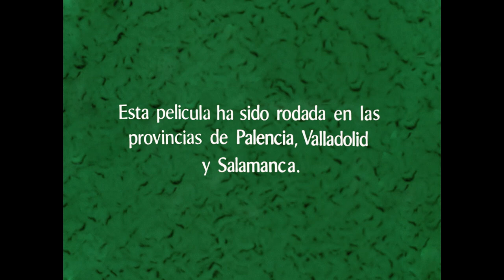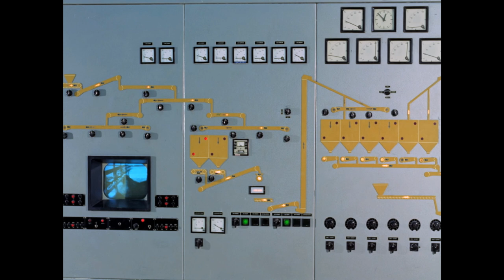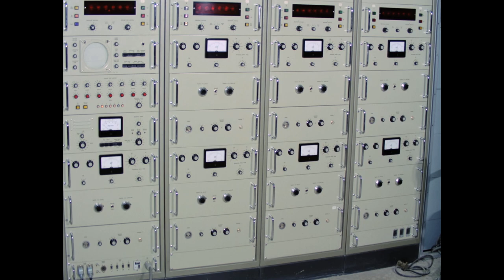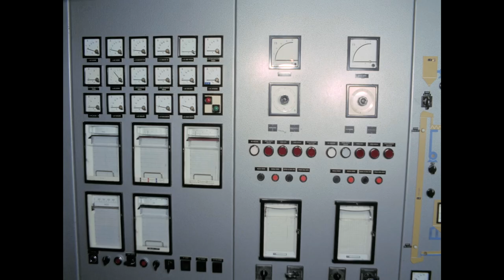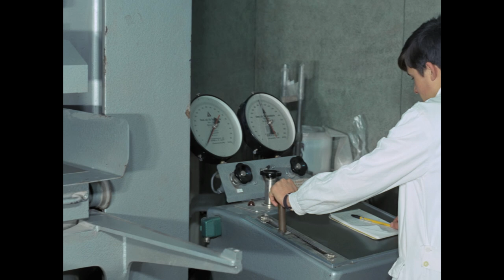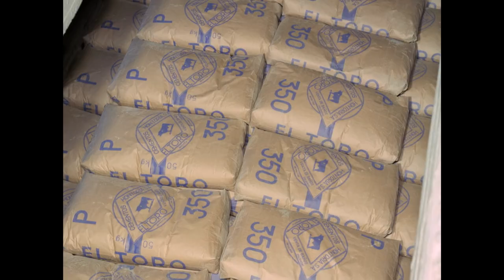CEMENTO EN CASTILLA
" CEMENTO EN CASTILLA " es un documental industrial de Fernando L. HEPTENER que realizó en 1970 por encargo de la empresa Cementos Hontoria.
Relata todo el proceso de elaboración del cemento, desde la estración de áridos hasta el transporte a las obras.